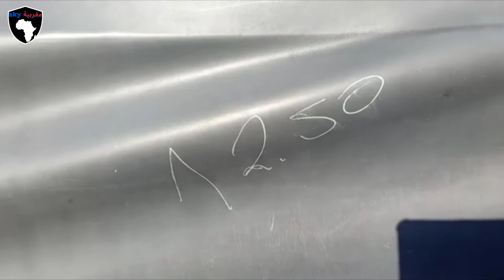شاهد ظهور زودياك خاص لنقل المخدرات الصلبة في شاطئ بنواحي الدارالبيضاء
ياربي السلامة...زودياك بحال ديال الحراكة خرجات فشاطئ عين الذياب والقضية صعيبة..شوفو شنو واقع